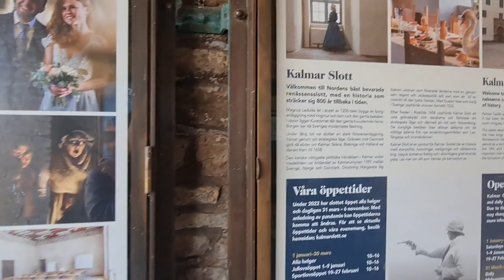Кальмарский замок в Швеции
Після початку війни , пробувши тиждень в Молдові, ми потрапили до Швеції.
Дуже теплі люди, дуже холодний клімат, дуже цікава спокфйна сбалансована атмосфера, високі ціни, але й високий рівень життя.
    Було зовсім не до зйомок, але Даша побачивши замок дуже захотіла подивитись як жили раніше принцеси та королеви, адже в справжньому замку до цього часу вона не була...то ж до вашої уваги
Кальмарский замок (швед. Kalmar slott) — один з найбільш значних витворів північно европейского фортифікаційного мистетства эпохи Ренесансу. Знаходиться в місті Кальмар

Меня зовут Алла Глыва, я тревел эксперт, тур агент да и просто человек, который не представляет себе жизнь без новых стран, знакомств, историй  и всего того, что наполняет и расширяет кругозор, пополняет спектр вкусов, ароматов, картинок перед глазами и, конечно, эмоций! Ведь если мы чувствуем -- мы живем.

За 20 лет в туризме я облетала много стран, но в фаворе Куба, Мексика и Бразилия – это из далеких. Ну а в Турции и Египте была более 40 раз в каждой из этих стран! Отвечу сразу – нет, не надоело :)

Я всегда говорила, что туризм – это не профессия, а стиль жизни 😉 Совсем недавно стала снимать, канал молодой, буду пополнят. Уже доступно много эфиров за последние 5 лет на разные темя на канале Bambarbia TV. Если есть интересующие вопросы, то напишите их в комментариях и я обязательно отвечу, или даже отдельно запишу ролик!